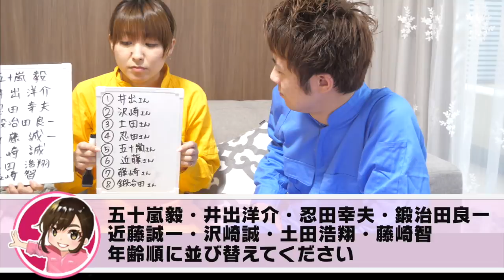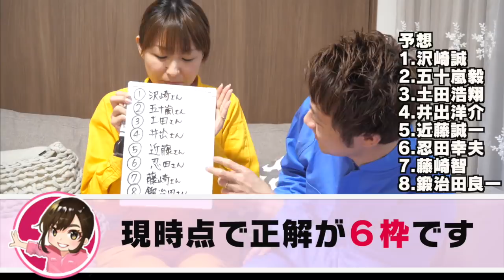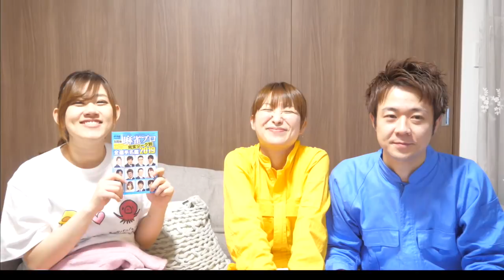【麻雀】麻雀プロ選手名鑑2019でクイズに挑戦！！【#5】